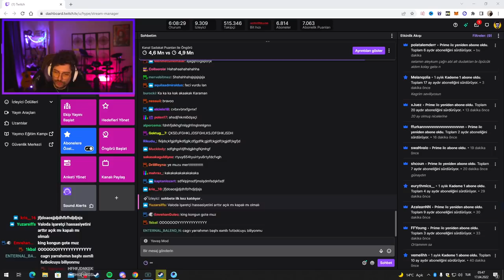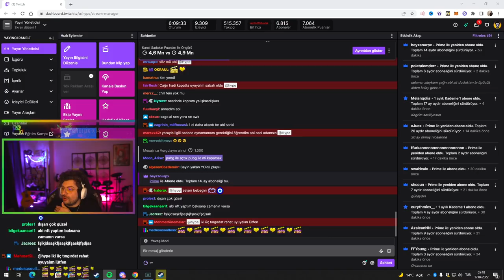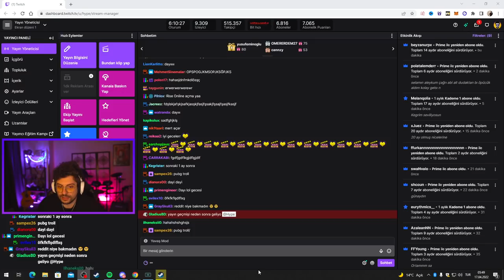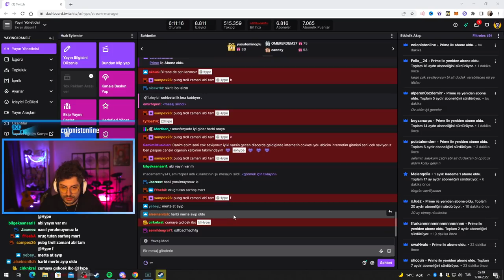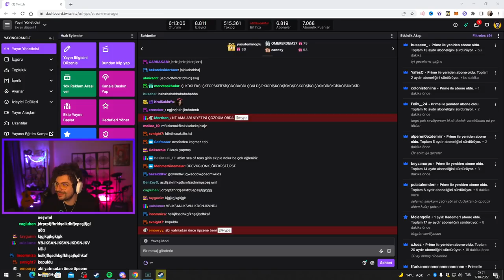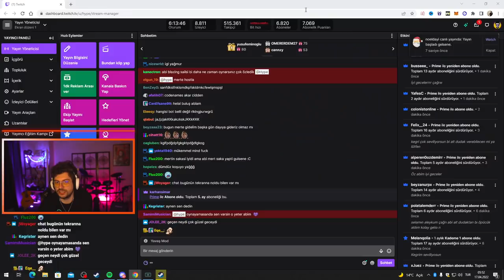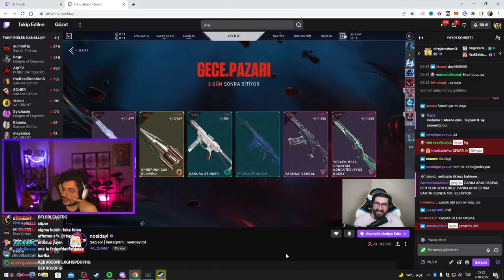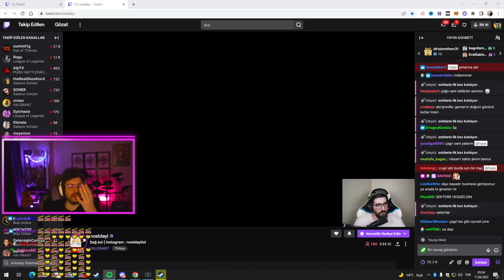HYPE | TÜRK AJANIN SES KAYITLARINI DİNLEDİK! | EKİP İLE 5V5 VALORANT